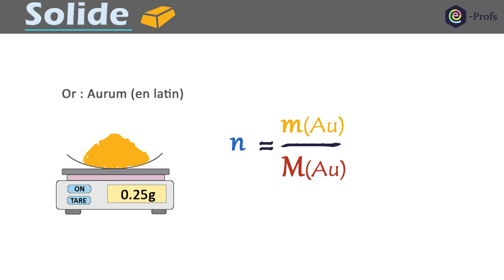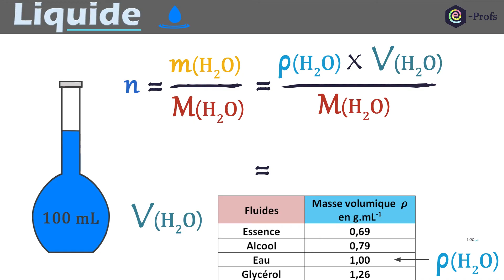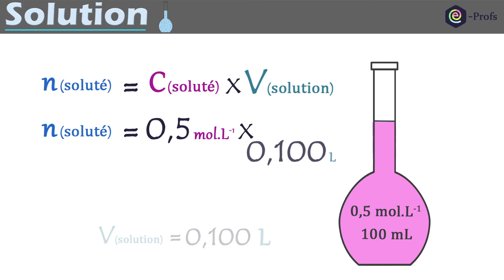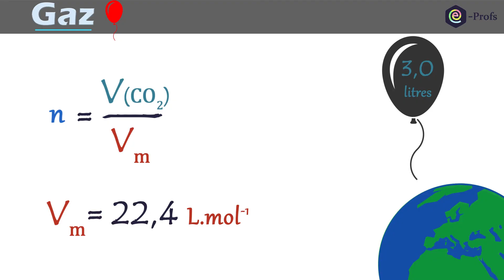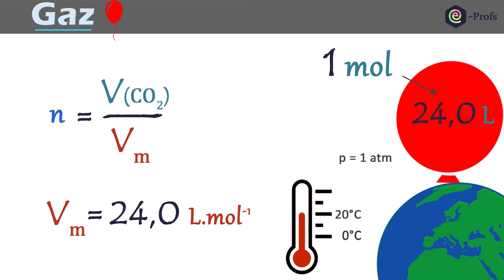La mole - Calculs de quantité de matière | Physique - Chimie | Lycée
Dans cette 3ème vidéo de la série sur la mole, nous allons effectuer des calculs de quantité de matière dans le cas des solides, des liquides purs, des solutions et des gaz.

Nous ferons quelques révisions sur la masse molaire, la masse volumique et son unité, la dissolution...

Enfin,  nous aborderons la notion de volume molaire d'un gaz, petite nouveauté du programme de 1ère spécialité effectif à partir de septembre 2019.